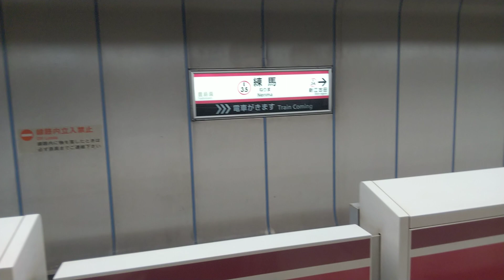練馬駅｜都営地下鉄大江戸線（東京都交通局12-600形電車12-881編成）発着。R6/4。Toei Ōedo Line Nerima Station Tokyo Subway JAPAN TRAIN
30 April 2024, Toei Ōedo Line at Nerima Station in Nerima City (special ward in Tokyo) , JAPAN TRAIN.

2024年4月30日、練馬駅で撮影。

都営地下鉄大江戸線（東京都交通局12-600形電車12-881編成）20時34分発 都庁前駅行の到着と発車。